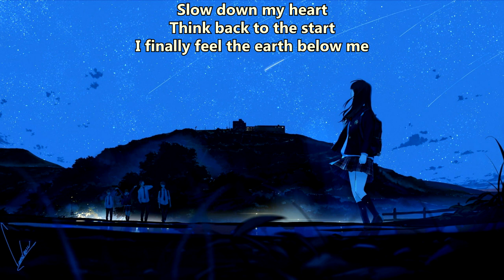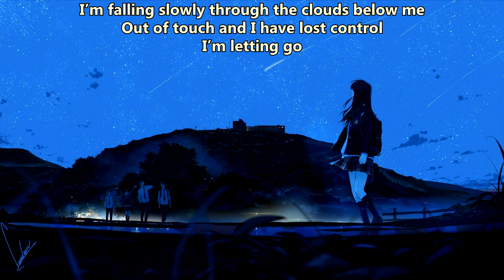ShallowSky - Ascendant (with lyrics) (2022)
Lyrics:

Lie in the dark
Look up at the stars
I can hear the words they told me
Slow down my heart
Think back to the start
I finally feel the earth below me
Staring off the edge
In another dance with death
I can’t catch my breath

Just keep waiting ‘til the sun goes down (I’ll follow you)
I feel there’s only air beneath me now (I’m falling through)
Come out when the sky turns black
We’ll watch the stars, they’ll watch us back
And draw the lines from them back to
Where they reflect in you

It fell apart
I missed the mark
I’ve lost the way and now I’ve gone too far
I’m falling slowly through the clouds below me
Out of touch and I have lost control (Whoa)
I’m letting go (Whoa)